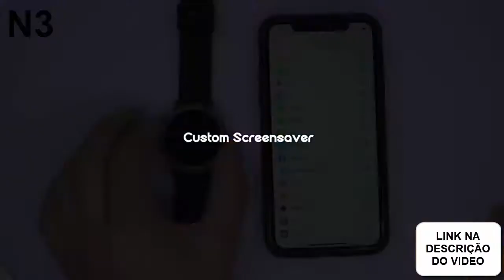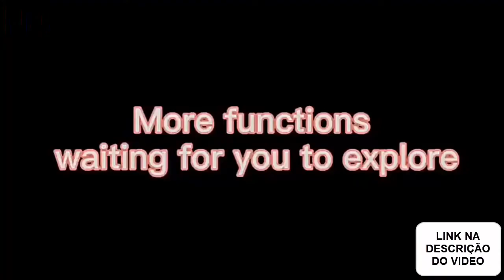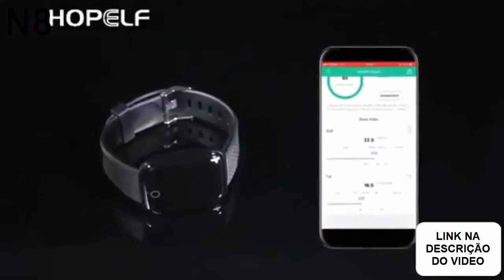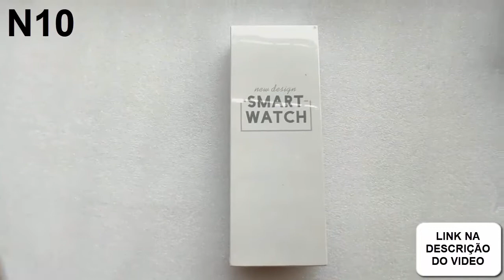TOP10 Os Smartwatch Mais Desejado Procurado Da Aliexpress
A quem procura um smartwatch em promoção das melhores marcas chinesas, ou simplesmente um relógio inteligente a bom preço, estes são os melhores smwartaches baratos. São mais avançados que as smartbands e estes modelos valem a pena!